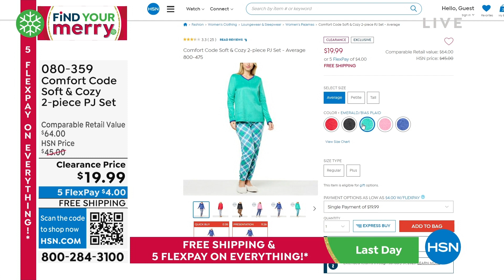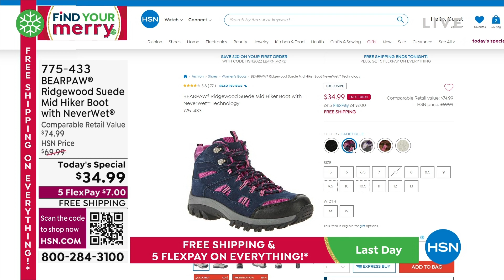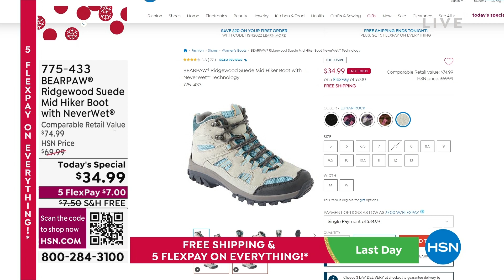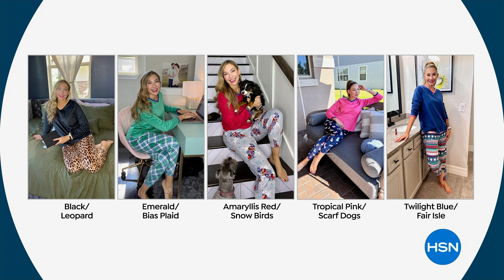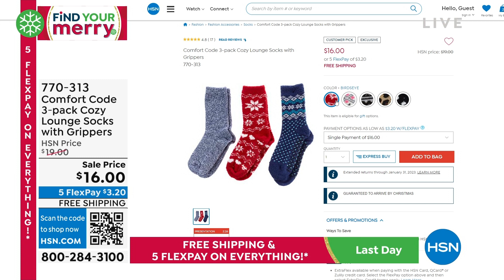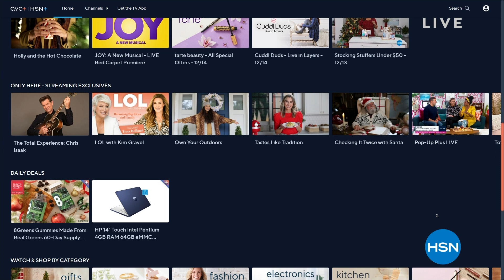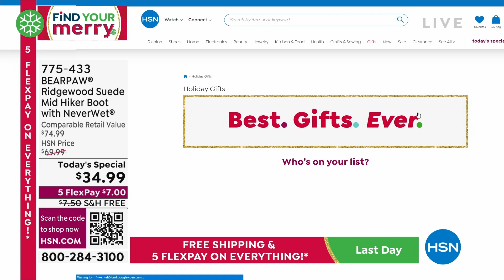HSN | Last Minute Gifts For Her 12.18.2022 - 07 PM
Wrap up holiday shopping with everything a girl wants.